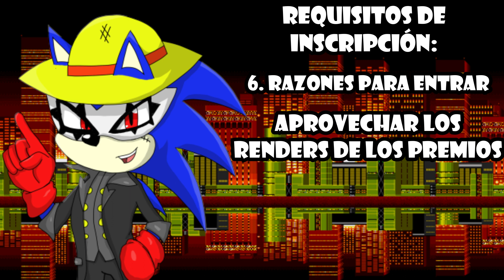Mi Presentación para el Loquendo Tournament